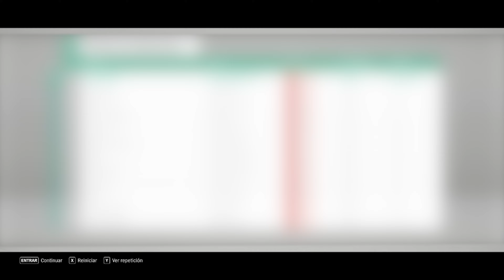INMERSION ESTACIONAL 🌨 || FORZA HORIZON 4